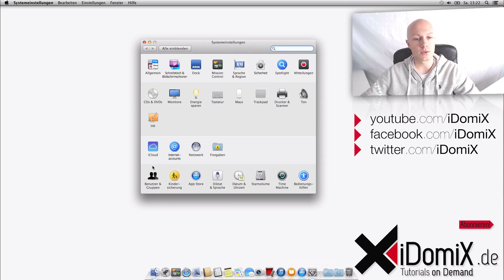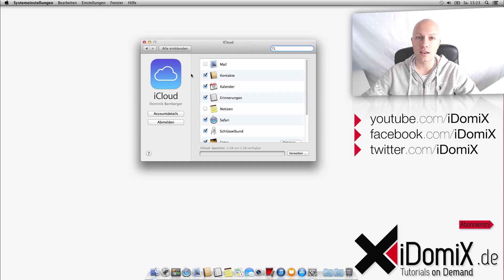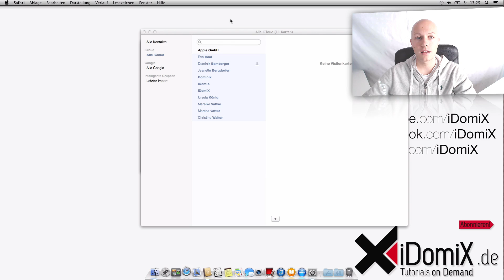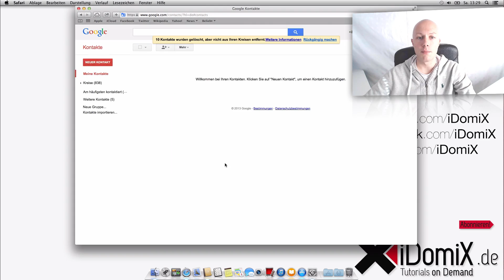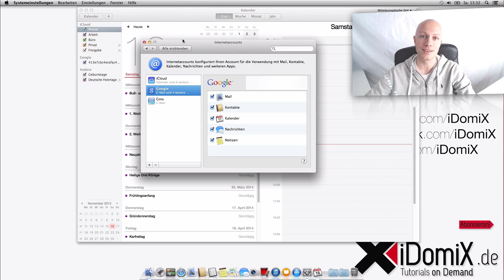Mit Google statt iCloud synchronisieren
Mit OS X Mavericks ist es einfacher denn je Mail, Kontakte, Kalender und Notizen zu synchronisieren.

Statt der iCloud können Daten unter OS X bequem mit dem Google Konto synchronisiert werden. Gerade wenn nicht ausschließlich Applegeräte genutzt werden, ist die Nutzung des Google Dienstes bequemer, da insbesondere Android Geräte sehr einfach die Kontakte, Kalendereinträge und Notizen abgleichen.